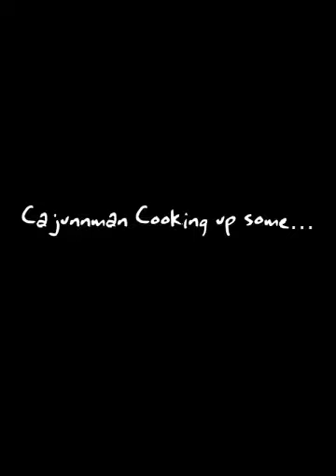Cajunnman Cooking up some white beans!